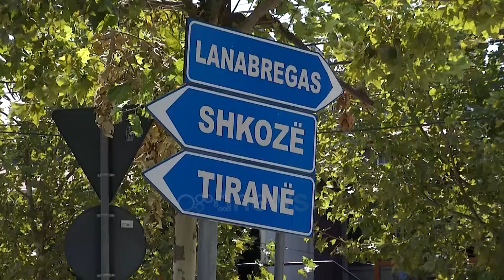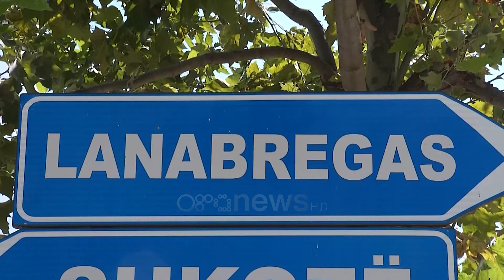UKT braktis punimet, banorët: E kanë lënë si varr të hapur!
Rruga e cila të çon në Lanabregas deri në qendër të saj e që më pas të lidh me malin e Dajtit afro 6 kilometra është e dëmtuar plotësisht.

Punimet e Ujësjellës Kanalizimeve që kanë nisur muaj më parë janë kthyer në një shqetësim serioz.

Punonjësit erdhën këtu, hapën gropat, i mbushën me zhavor dhe ikën.

Sa herë bie shi rruga mbushet me pellgje.
"Tymi na mbyti, tani lagështira. Kam makinë në shtëpi dhe nuk dal me të vetëm nga gropat."

Ata që jetojnë këtu e që kalojnë çdo ditë në të theksojnë edhe mungesën e sigurisë.

"Po bëhet nami, një muaj që e kanë hapur dhe nuk marrin asnjë masë me stabilizu zonën. I shmangesh gropës dhe shkon dhe i bie tjetrit. Këtu rrugët e ngushta janë.Katrahurë."

Ndërsa për këmbësorët ska asnjë milimetër trotuar.

"Shqetësim më të madh nuk ka si për makinat, si këmbësorët. Nuk kemi as trotuar në rrugë."

Banorët kanë apeluar që autoritetet të përmbushin detyrimet ligjore për të ofruar shërbimin më minimal, atë të qarkullimit rrugor.

"Kur merr lekë duhet ta mbyllësh. E bërë dëmin rikuperoje dhe jo ta lësh si varr."

"Është si gropë e hapur, e ke futur tjetrin në dhe dhe se ke mbuluar akoma. Ku të shkojë më keq?!"